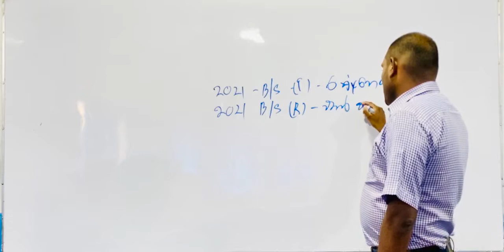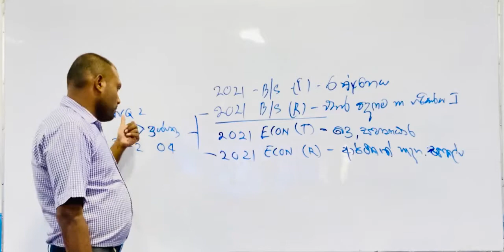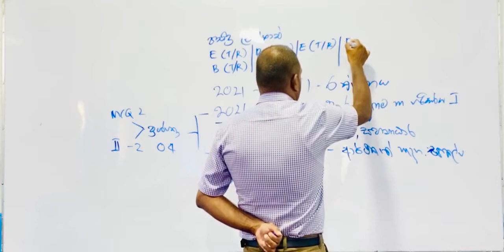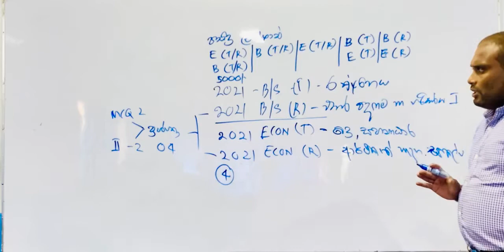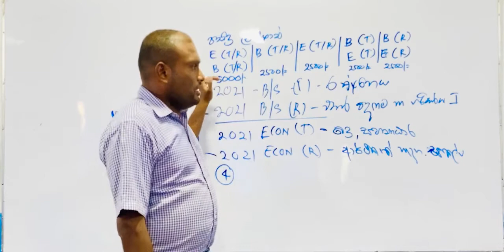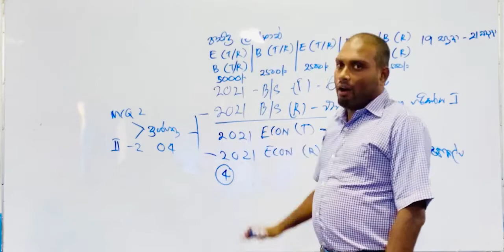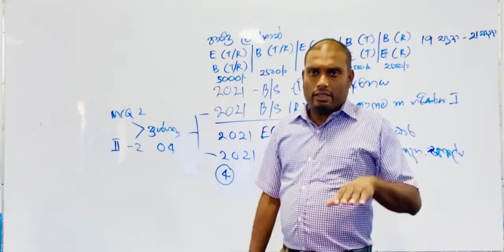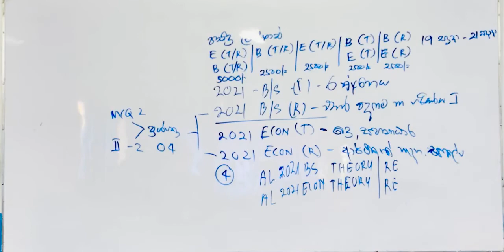Intro 2021 BS Online LMS